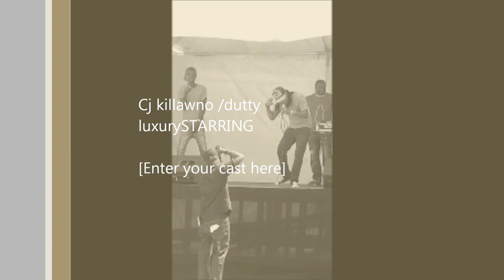Cj killawno performing live @ peppers falmouth 19.03 .2013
facebook page:cj killawno;@baddrass on twitter